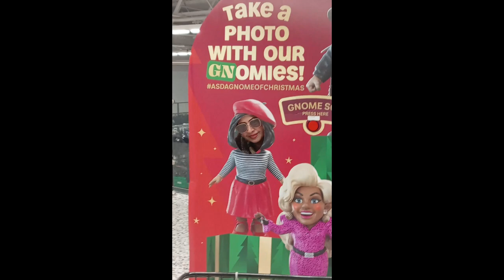📌It's Christmas time 🎄🤶🏻☕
Toda la semana pasada en esta parte del mundo con tormenta de nieve e internet muy lento. He estado arreglando mis Audiolibros y eBooks en formatos más entendibles cuando los narra la IA o cuando se leen digitalmente.
Por esta razón no he creado ningún Video.
Ayer mi esposo Keith y yo salimos a la ciudad, aunque parecía que hacía sol, hacía frío. Bueno, nos divertimos haciendo videos y fotos. ¡Espero que ustedes también se diviertan! Pueden encontrar su canal en YouTube como KEITH VLOG 4K.
¡Muchas gracias por su apoyo y suscripción!
La Navidad es una alegria en nuestras almas que nos hace brillar.

📌Hello everyone!
All last week in this part of the world with snow storm and very slow internet. I have been fixing my Audiobooks and eBooks into formats more understandable when narrated by AI or when read digitally.
For this reason I have not created any Videos.
Yesterday my husband Keith and I went out into the city, although it seemed like it was sunny, it was cold. Well we had fun making videos and photos. I hope you guys have fun too! You can find his channel on YouTube as KEITH VLOG 4K.
Thank you so much for your support and subscription!
Christmas is a joy in our souls that makes us shine.

Tutta la scorsa settimana in questa parte del mondo con una tempesta di neve e internet molto lento. Ho organizzato i miei audiolibri ed eBook in formati più comprensibili quando narrati dall'intelligenza artificiale o quando letti digitalmente.
Per questo motivo non ho creato nessun Video.
Ieri io e mio marito Keith siamo usciti in città, anche se sembrava che ci fosse il sole, faceva freddo. Bene, ci siamo divertiti a realizzare video e foto. Spero che anche tu ti diverta! Puoi trovare il suo canale su YouTube come KEITH VLOG 4K.
Grazie mille per il tuo supporto e la tua iscrizione!
Il Natale è una gioia nella nostra anima che ci fa risplendere.

✏️Vídeo con subtítulos/Video in Spanish with Subtitles/Video con sottotitoli

💖Gracias por su Apoyo/Thanks for your Support/ Grazie per il Supporto

☕🎶¿Puedes regalarme un café? Gift me a coffee? Puoi offrirmi un caffè?